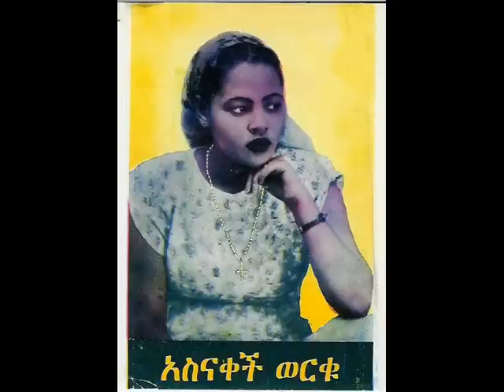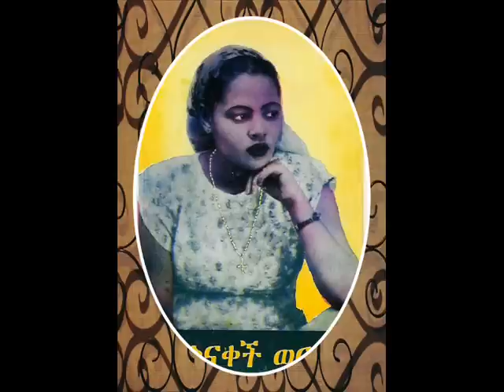Ketema Mekonnen & Asnakech Worku - Wegene.